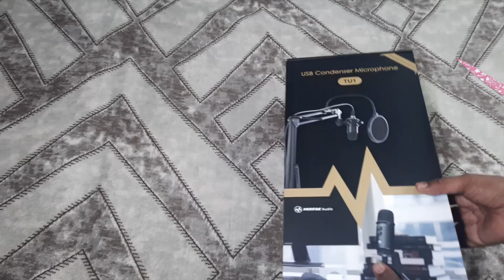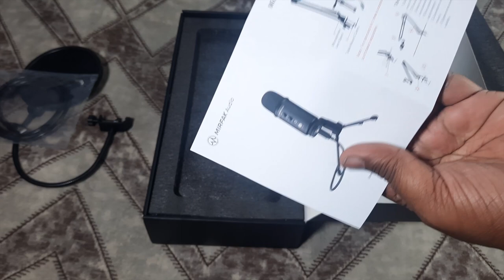Best Budget Mic for YouTube Videos 2021| Mirfak TU1 Review (in Hindi)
25 MM Lens
50 MM lens

License